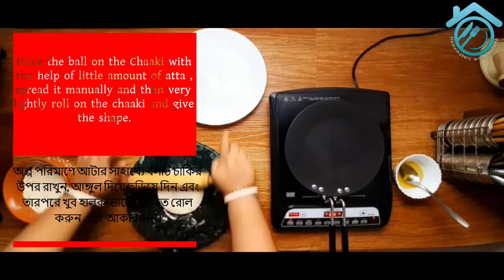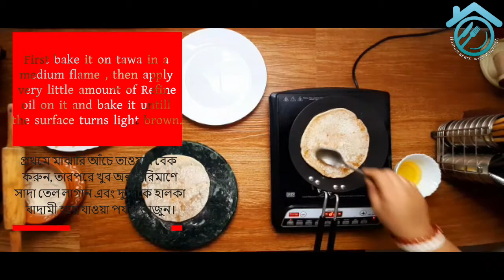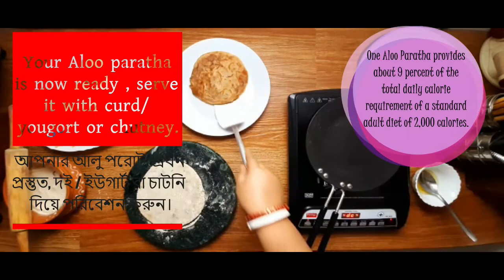Low calorie Aloo paratha recipe|| Homemakers' with PRATIMA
I have uploaded this low fat alu parathaa recipe.
It is very tasty and mouthwatering when consumed with curd.
Servings : 6 pieces ( For three persons.)
Cooking time : 30 min.
Food value :
One Aloo Paratha gives 177 calories. Out of which carbohydrates comprise 90 calories, proteins account for 13 calories and remaining calories come from fat which is 74 calories. One Aloo Paratha Paratha provides about 9 percent of the total daily calorie requirement of a standard adult diet of 2,000 calories.

Inredients :

Potatoes : Boiled medium size 3 Pcs
Chopped Onion : 1 cup
Chopped Tomato : 1 cup
Grated ginger garlic: 1tbsp
Amchoor Powder : 1/4 tsp
Chaat masala : 1/4 tsp
Cumin seeds: 1/2 tbsp
Whole red mrch : 3 pcs
Turmeric: 1tsp
Coriander leaves: Chopped 2 tbsp
Oil required for stuffing : 1tsp mustard oil
For paratha baking : 2 tsp refine oil